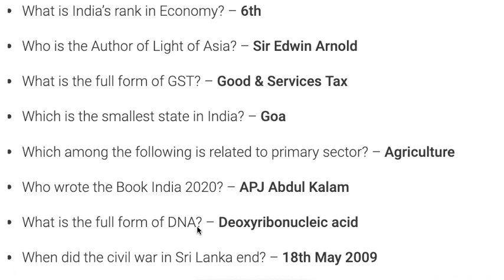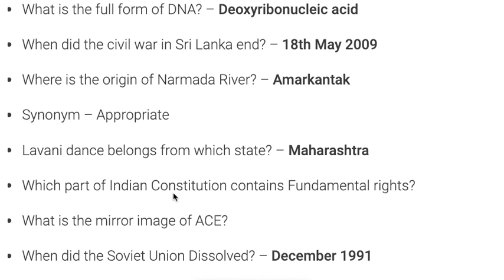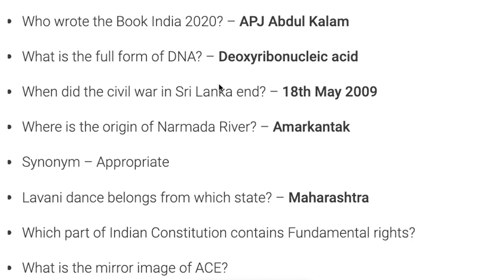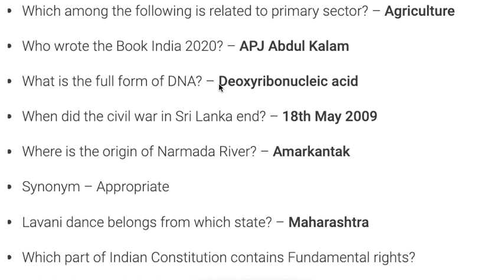SSC Constable GD Solved Papers, 11 Feb. 2019 (SSC कांस्टेबल GD Solved पेपर्स)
SSC Constable GD Question Paper,
SSC Constable GD Solved Paper,
SSC Constable GD Answer Key,
SSC Constable GD 11 Feb. Answer Key,
SSC Constable GD 11th Feb. Question Paper,

SSC GD Constable Solved Paper,
SSC GD Constable Answer Key,
SSC GD Constable 11 Feb. Answer Key,
SSC GD Constable 11th Feb. Question Paper,

SSC Constable Question Paper,
SSC Constable Solved Paper,
SSC Constable Answer Key,
SSC Constable 11 Feb. Answer Key,
SSC Constable 11th Feb. Question Paper,

SSC GD Solved Paper,
SSC GD Answer Key,
SSC GD 11 Feb. Answer Key,
SSC GD 11th Feb. Question Paper,
SSC GD Shift 1 Solved Paper,
SSC GD Question Paper All Shifts,
SSC GD Previous Papers,
SSC GD Last Year Question Papers,
SSC GD Old Papers,
SSC GD Question Answers,
SSC GD Answers,